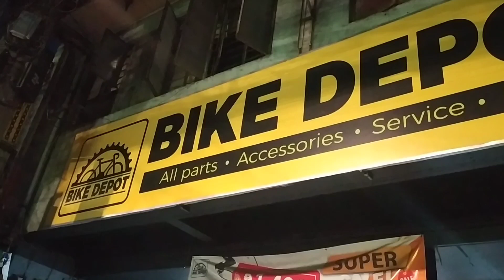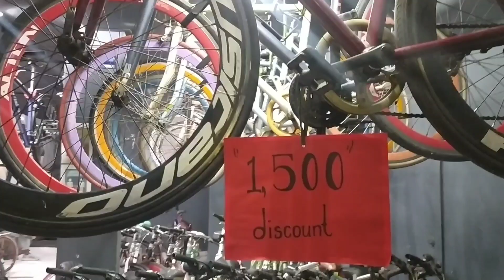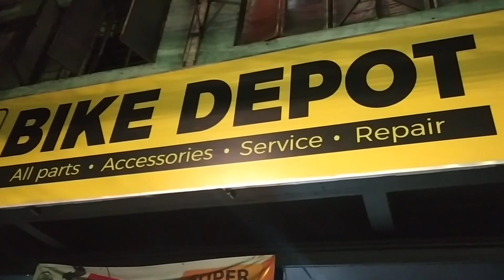MURANG BILIHAN NG BIKE SA PASIG MGA SECOND HAND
mga murang bilihan ng second hand na bike baka nandito ang hanap nyo guys bike depot sa kapasigan pasig city tapat ng dimasalang bakery maraming salamat sa panunuod .